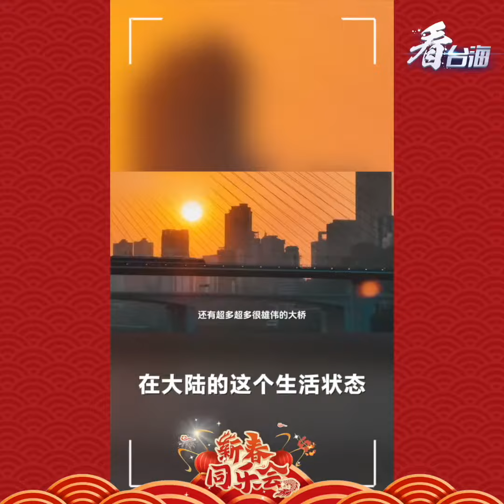新春同樂會 | 「今年春節真的超級忙！」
「春節這段時間真的超級忙！」台青楊京儒2023年在大陸創業，成為了一家自媒體公司的老闆，在自己的文化旅遊自媒體賬號上，推動兩岸文化交流，記錄台灣青年在大陸的生活狀態。楊京儒來重慶十年，見證了重慶的發展，重慶也見證了她的成長。新的一年，楊京儒希望再接再厲，努力講好兩岸文化故事，也期待與更多志同道合的兩岸青年一起，搭建好兩岸溝通橋梁，「只要來了，一切皆有可能！」